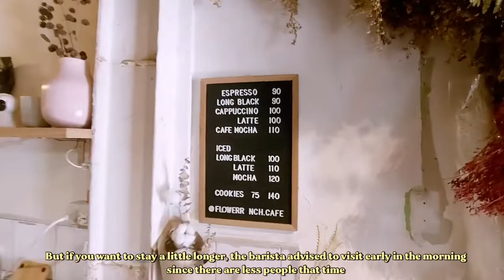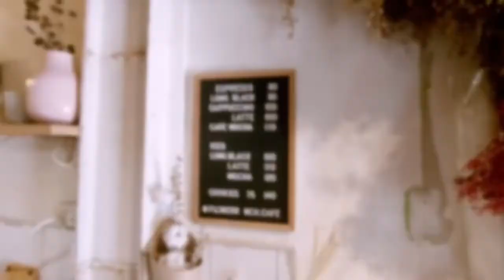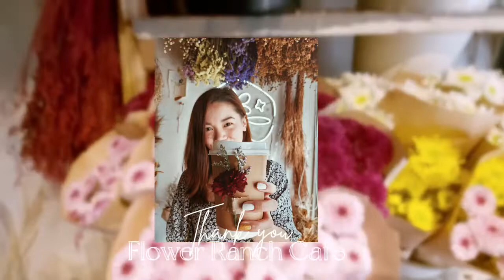Visiting Flower Ranch Cafe🌸✨ Flower shop + Cafe☕️ Philippines🇵🇭